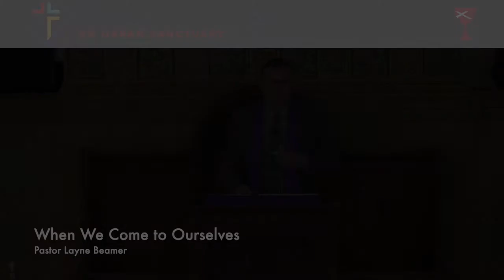When We Come To Ourselves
Jesus asks us to remember who we are meant to be; and promises that once we have recognized our shortcomings and simply turn back to God to repent, God will run to meet us with forgiveness and all of the blessings that come through our restored relationship.